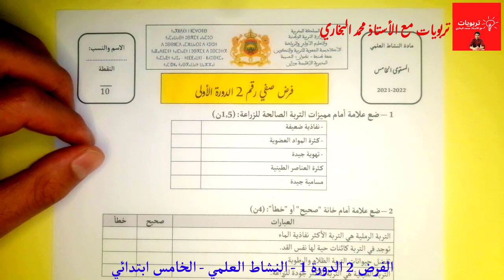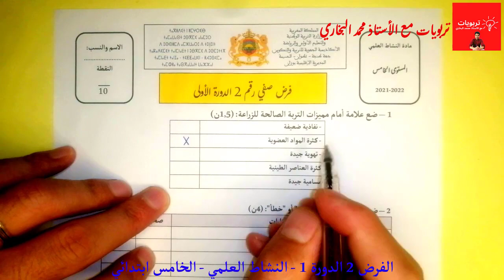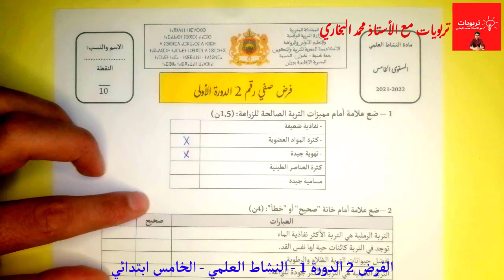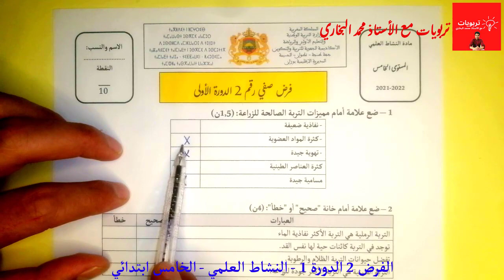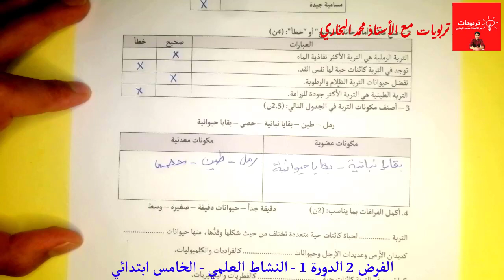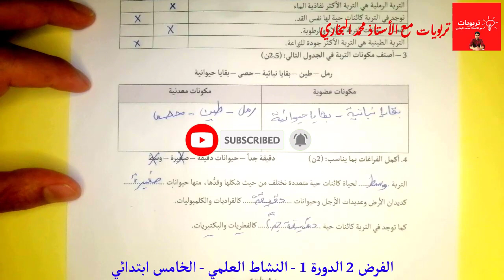فروض المستوى الخامس ابتدائي - مادة النشاط العلمي - الموسم الدراسي 2021 2022 النموذج 3